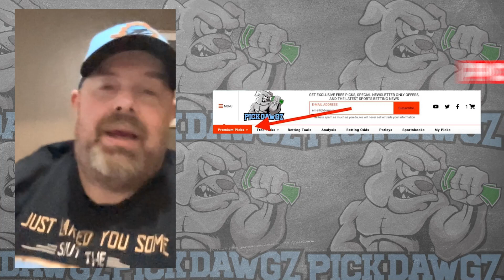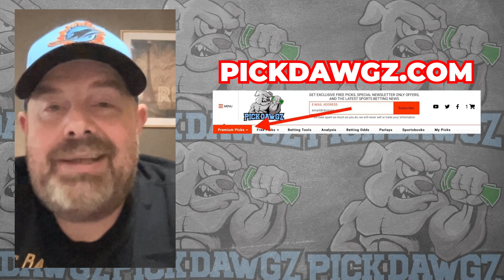Anaheim Ducks vs Vegas Golden Knights 10/14/23 NHL Free Pick | NHL Betting Tips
The Vegas Golden Knights face the Anaheim Ducks in Saturday's NHL action. Get The Puckdawgz' NHL Pick and Prediction for this game.